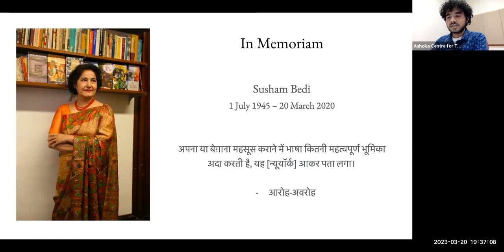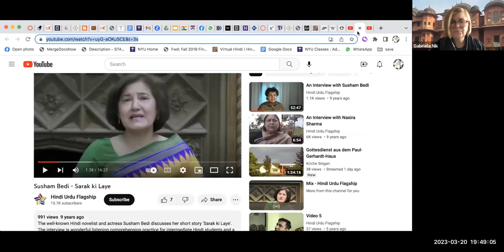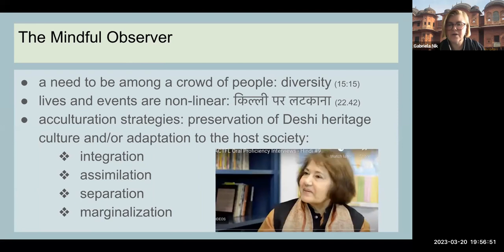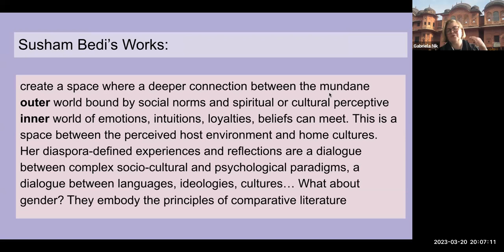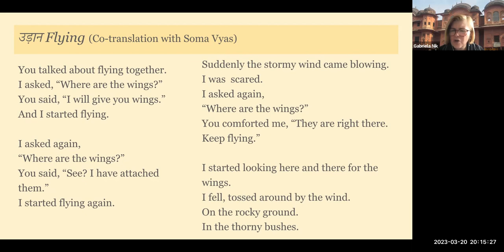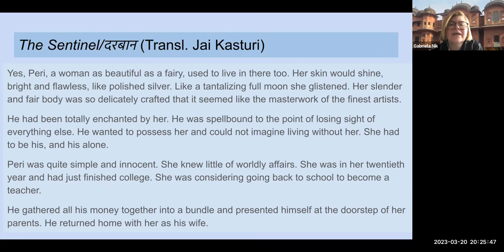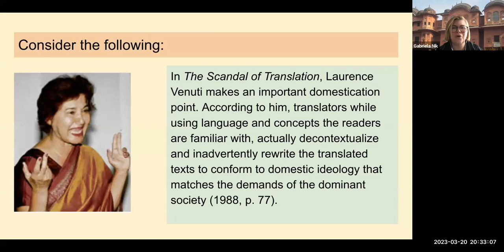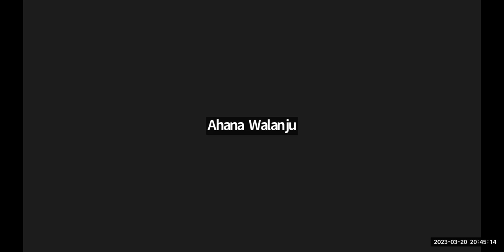The First Susham Bedi Memorial Lecture | Professor Gabriela Nik. Ilieva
The First Susham Bedi Memorial Lecture delivered by Professor Gabriela Nik. Ilieva to mark the Hindi author and poet Susham Bedi's third death anniversary on 20th March 2023 and honour her life through a critical appreciation of her work.

The lecture attempts to highlight how Bedi's characters embody the varying dynamics of acculturation — integration, assimilation, separation and marginalization — constructed as fluctuating and complex in which she unpacks the female identity as an added salient aspect and dimension.

About the Women Translating Women project:
The Women Translating Women project aims to share stories by women written across languages in India, using translation as an affirmative tool. The Ashoka Centre for Translation is commissioning a total of twelve books for translation over two 12-month-long cycles. Supported by the Susham Bedi Memorial Fund, the selected works are to be translated by women translators, exploring the multiple spaces inhabited by women in diverse contexts.

About Susham Bedi:
Susham Bedi (1945–2020) was an author and a professor of Hindi language and literature at Columbia University, New York. Unlike other prominent Indian American novelists, she wrote mainly in Hindi rather than English, highlighting the experiences of Indians in the South Asian diaspora. Her works have been widely translated into English, French, and Dutch, among other languages.

About Gabriela Nik. Ilieva:
Gabriela Nik. Ilieva is Clinical Professor & Director of the South Asian Language Programs, Department of Middle Eastern and Islamic Studies, New York University. She is the recipient of the Hindi Sevi Samman Award from the Indian President, the Fulbright Nehru Specialist Scholarship, the Golden Dozen Teaching Award from New York University and the Program Excellence Award by the University Continuing Education Association (UCEA) Mid-Atlantic Region.